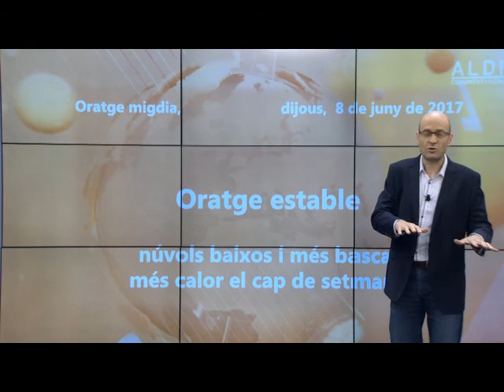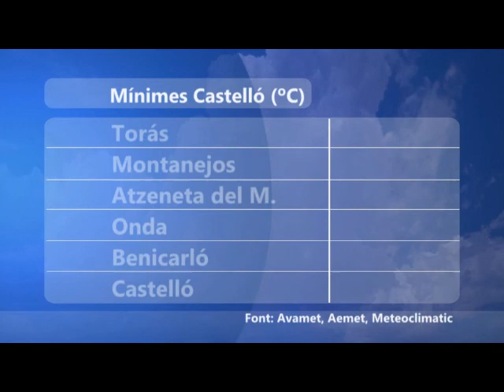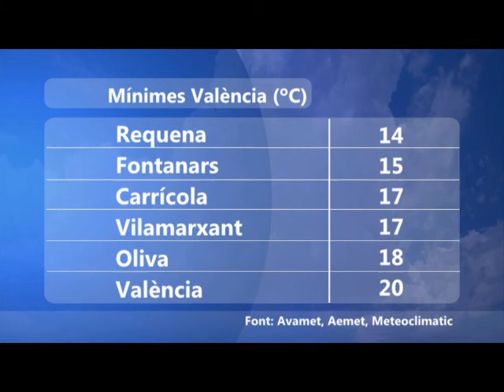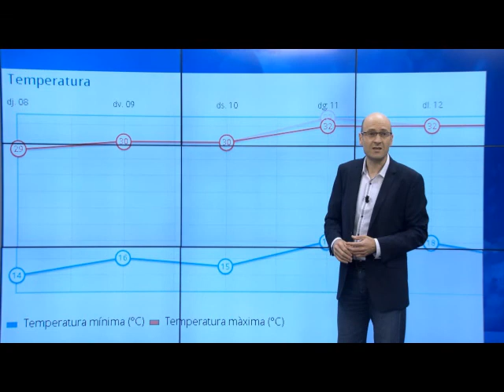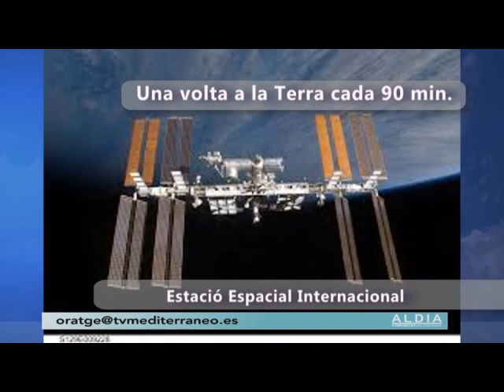oratge oratgecv 8 juny 2017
Previsió pròxims dies.